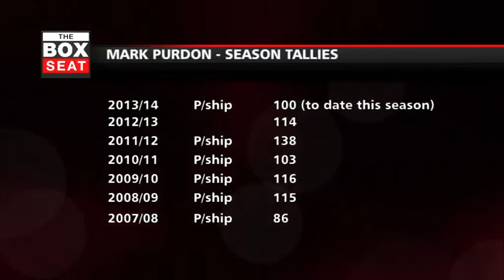The Box Seat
The Big Question, The Whale's Top 5 and an updates on Benny Hill.